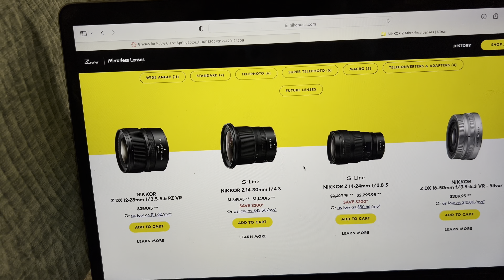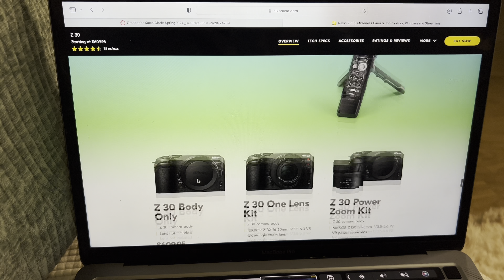COLLEGE DIARIES* Realistic Day in The life | (Gym workout, Target, NEW make up & more...) 😝✨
Hey my waebabies 😚 Missed you guys back again making another one of my fav videos! relaxed and real day in the life.
VOD: Isaiah 41:10 ❤️
Don't forget to head on over to my NEW CHANNEL where I post my Tiny Mic Talk Christian Podcast Videos.

 Love you guys, thank u for supporting me it's only up from here!

FAQ'S
Name: Kacie
Age: 20
Birthday: April 23, 2003
CSC: 2,949
Camera: iPhone 13 Pro Max